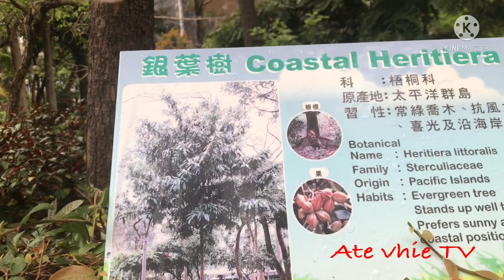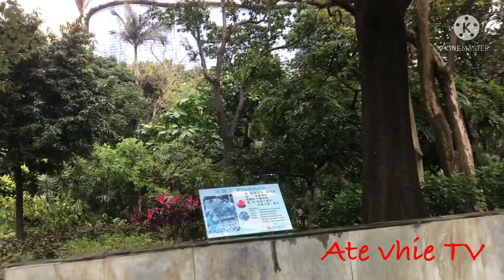CHATER GARDER TOUR PART 1| Ate vhie TV